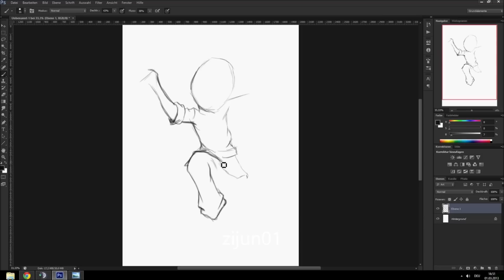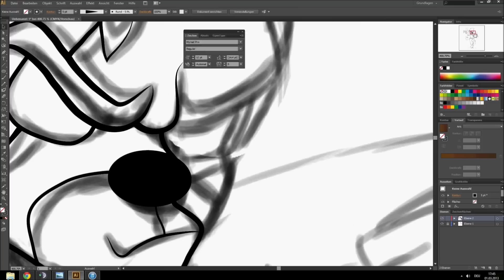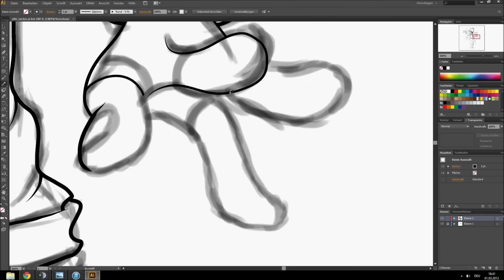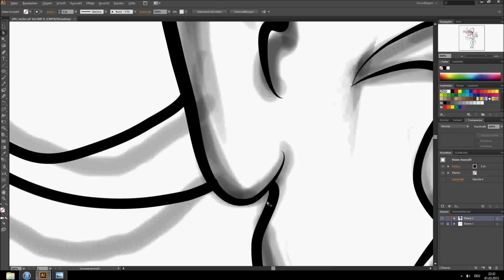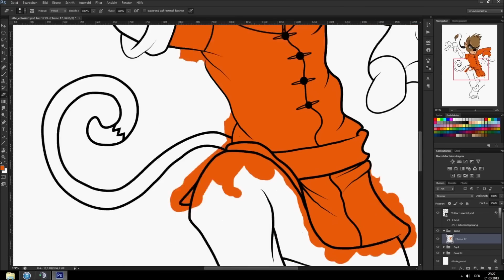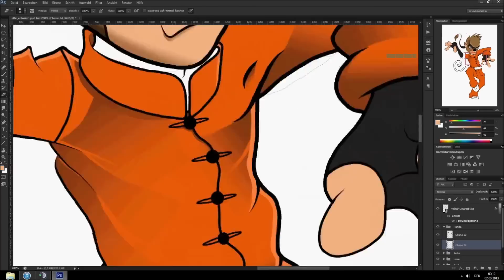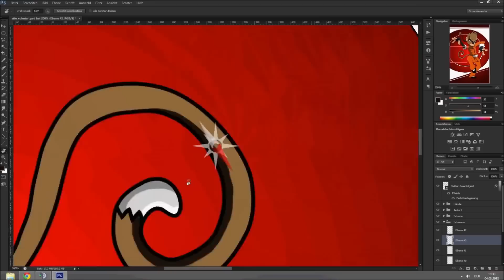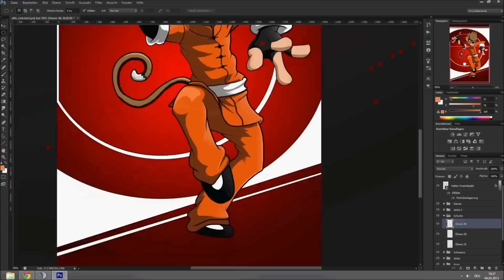Kung Fu Monkey - Speed painting ( Illustrator, Photoshop CS6 ) | CreativeStation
This video is made by: Johannes Schiel

RU:
Это видео создано: Johannes Schiel